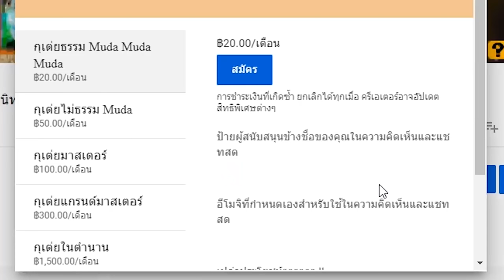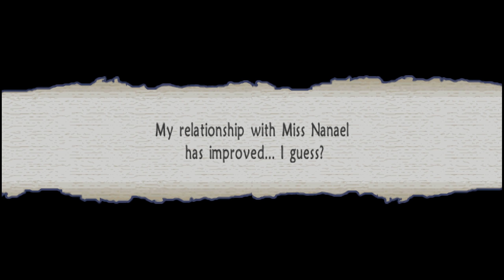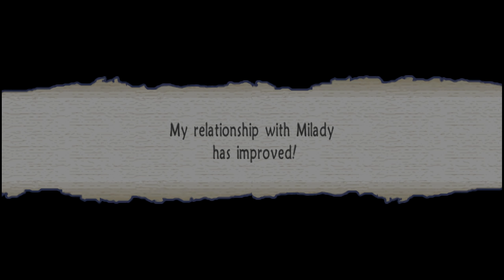Queen’s Blade: Spiral Chaos พาร์ท5 จริงๆ ฉันอายุราวๆ 70 แล้วนะ